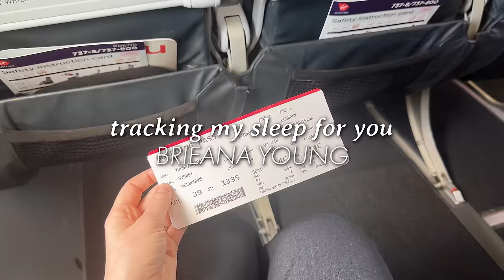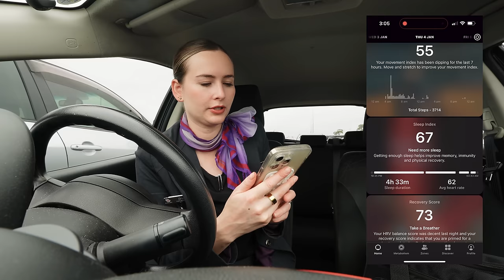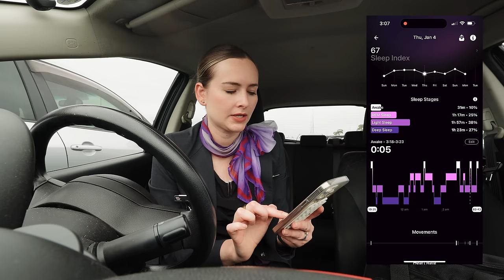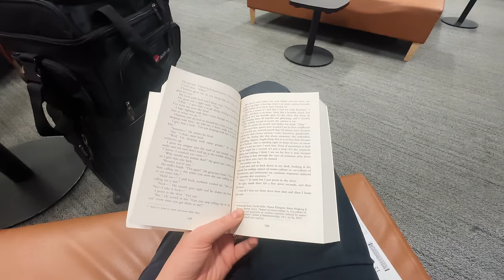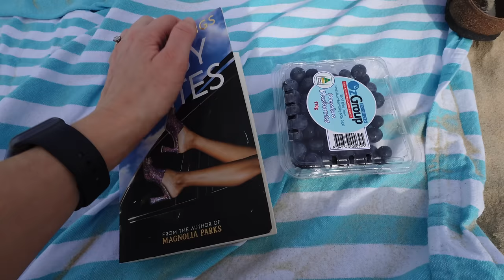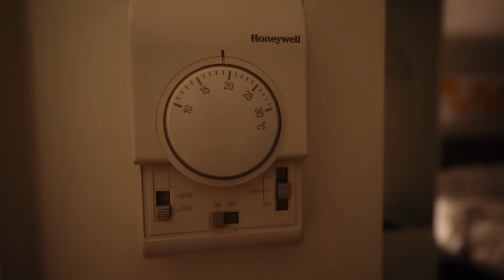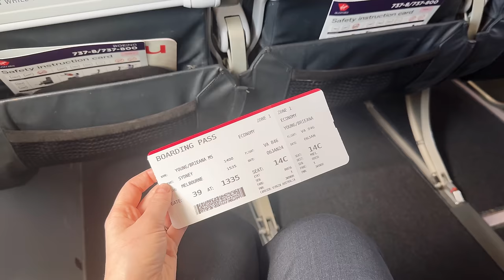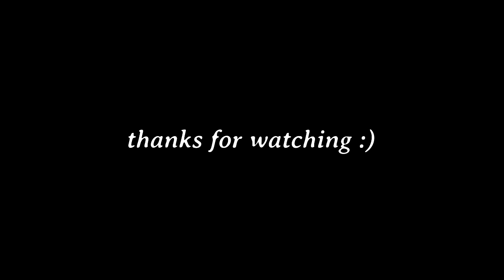HOW MUCH SLEEP DO FLIGHT ATTENDANTS ACTUALLY GET?!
Have you ever wondering how much sleep a flight attendant gets? well this this video i reviel it to you as i track my sleep for 4 days using the Ultrahuman Ring AIR. I hope you enjoy x

s h o p :
amazon storefront